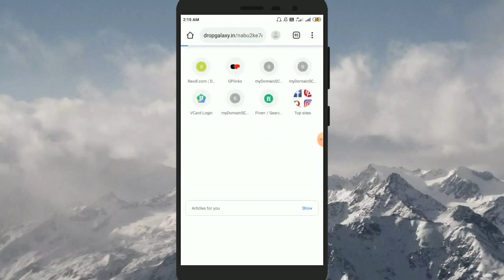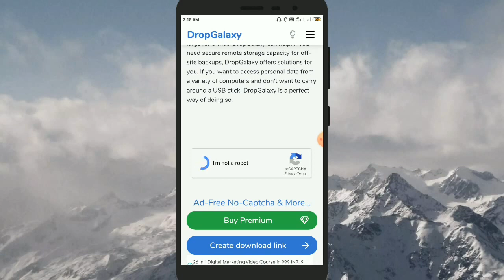Chalte Class Me Ladki Ne Kiya Kuch Aaisa || VIRAL video abhi dekhe || Check description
Hello Friends THUMBNAIL WALI VIDEO DEKHNE KE LIYE HUMARE TELEGRAM CHANNEL KO SUBSCRIBE KARE AUR VIDEO KO SHARE KARE APNE FRIENDS K SATH AUR CHANNEL KO SUBSCRIBE KARE OR PASS DIYE BELL ICON KO BHI PRESS KARE